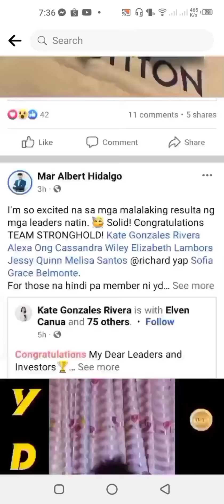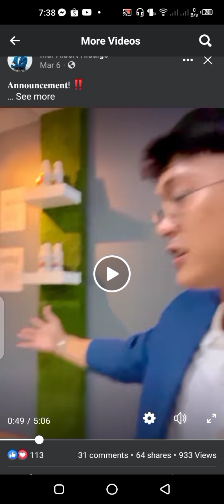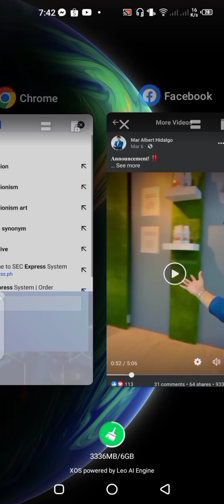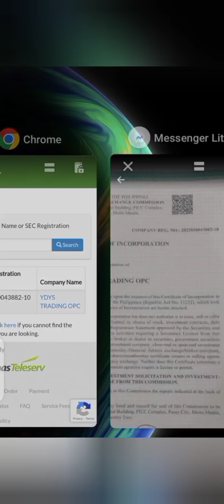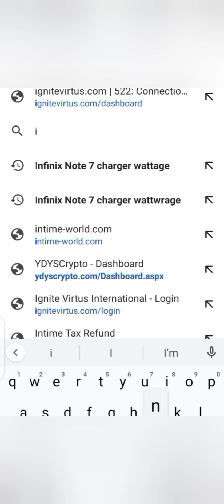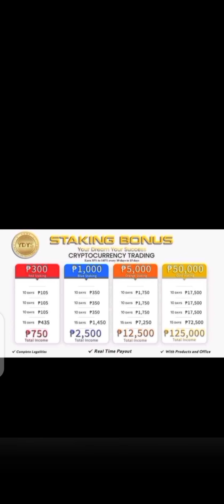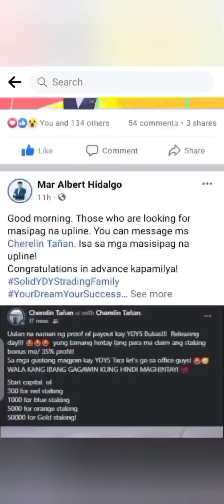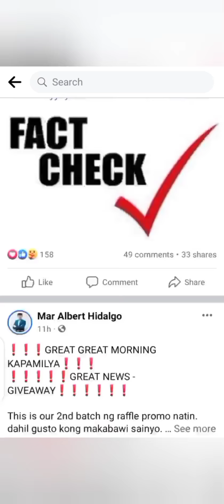REVIEW: YDYS ( YOUR DREAM YOUR SUCCESS) TUNAY ba? Tunay din BA ANG DOCUMENTS? ALAMIN..🤔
Ydys ceo Mr. Mar Albert Hidalgo
Start on March 1, 2022
Fresh pa!

Kung risktaker ka at gusto mo sumubok at magbakasakali ulit at may tiwala/naniniwala ka sa company, ang link na ito ay para sa iyo:

pwede ka din mag observe at imbestigahan sila ito ang link ng group nila:

Again ,hindi ako nag eencourage ,just my honest review. Nasa iyo pa din huling desisyon . Thanks & GODbless po!

Update: May Advisory sila sa sec about secondary license but according to CEO inaayos na daw road to Secondary License, i hope and my prayer tunay 🙏🙏🙏 DYOR na lang po , sana maging ok na at tumagal itong company abutin ng mga taon ,pag nagkataon magkaka record to sa PINAKATHEBEST COMPANY ONLINE Investment. By the way, try na lang tayo makiupdate , pag ok na secondary license, mas marami na panatag mag invest 🙂 Godbless!!